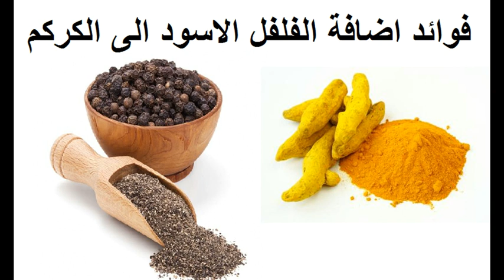فوائد إضافة الفلفل الأسود الى الكركم ( الخرقوم )